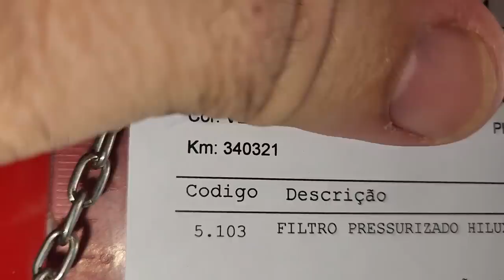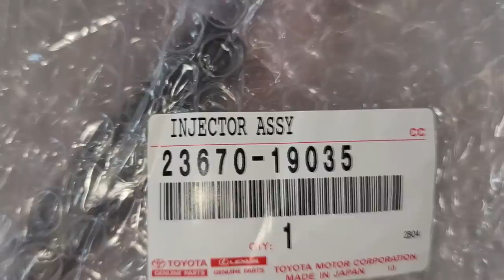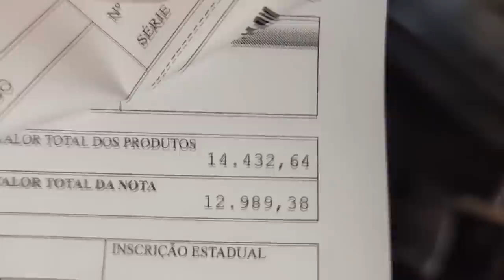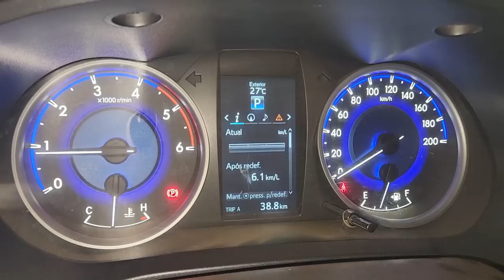EP. 816// HILUX Incrivelmente VERMELHA 2017: PREÇO DOS BICOS INJETORES?! TROCA 340 Mil Km RODADOS!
Anota aí! Unidades Injetoras da Hilux Incrivelmente Vermelha trocadas com 340 mil quilômetros!
E mais, quanto custa o Bico Original da HILUX?
Trocando o Filtro Pressurizado!
Limpeza de TANQUE e Revisão Protocolo Águia!

"embreagem s10"
"melhor mecânica"
"mecânica chevrolet"
"melhor marca óleo s10 5w30"
"como balancear"
"review s10"
"sw4 s10"
"militec funciona"
"serviços toyota"
"oficina toyota"
"o que é hilux garbosa"
"mecânica toyota"
"manutenção toyota"
"restauração hilux"
"hilux antiga"
"diesel 4x4"
"como montar motor diesel"
"diesel 4x4"
"embreagem s10"
"melhor mecânica"